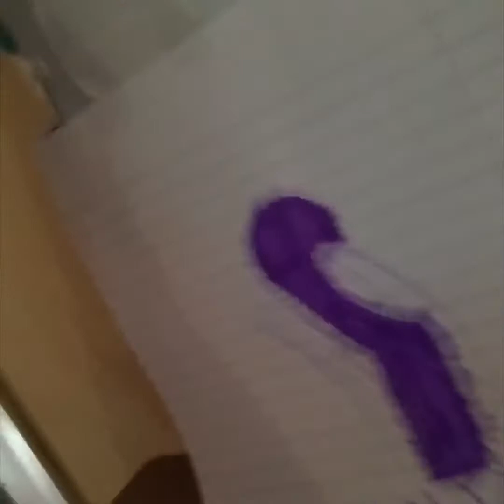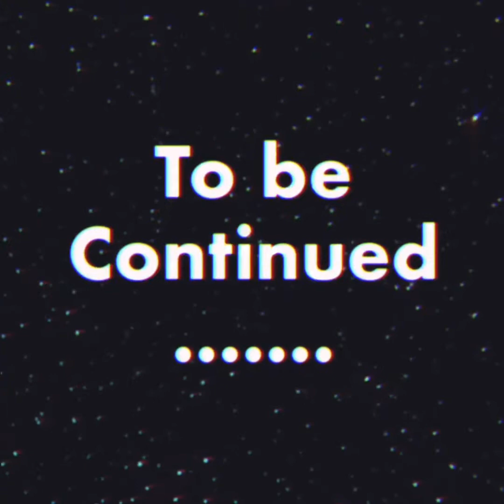Villains | Episode 1 | Galaxy Kid is Here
We found this box in are house!! What is it?

Go to:
That Youtub3 Family for a full all on Villain series!!